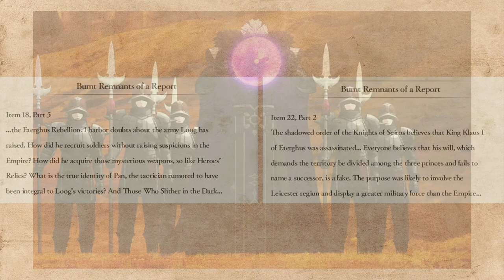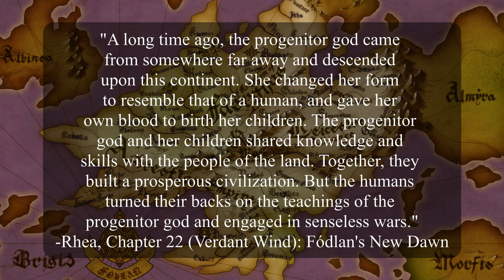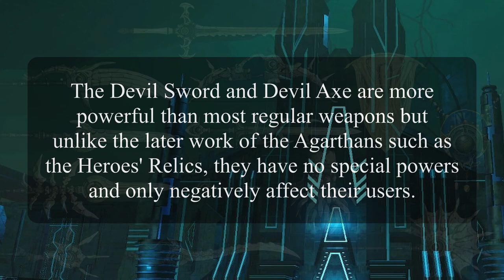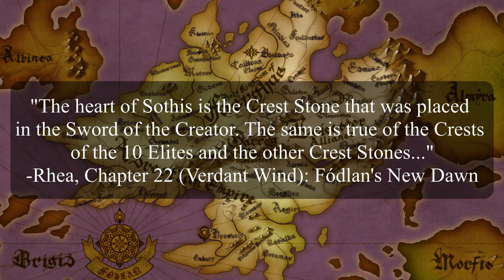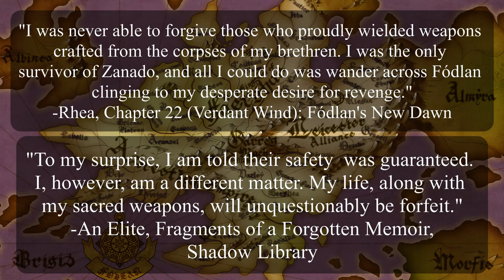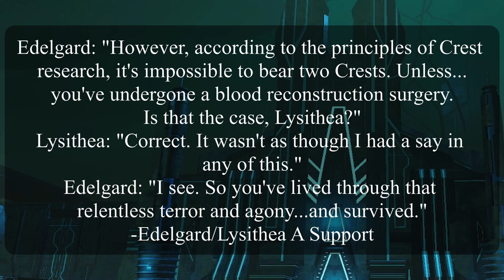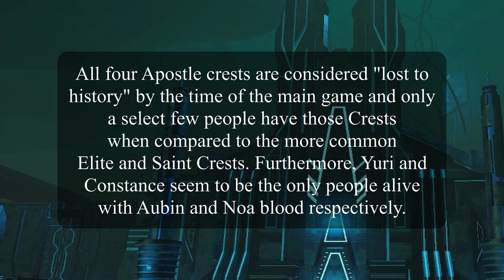Theorykeeping: The Secrets and Studies of Those Who Slither in the Dark (Fire Emblem: Three Houses)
A theory/examination of various experiments conducted and weapons made by the Agarthans in Fire Emblem: Three Houses.